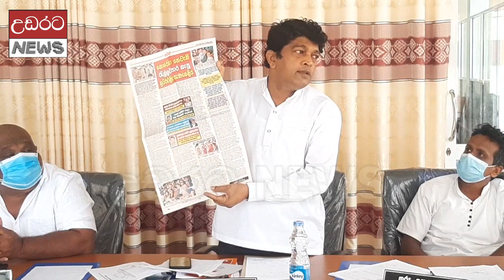5000 සහන මල්ල ගැන පක්ෂ විපක්ෂ මන්ත්‍රිවරු කිව්ව කතා .02 කොටස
Stories told by Opposition MPs about the 5000 relief package.02 Part
ආණ්ඩුවේ ප්‍රභල ඇමතිගේ හයිය තියෙන නිලධාරියා ?
අද නම් කියවුනු ග්‍රාම නිලධාරීන් ?
පොහොර තහනම හින්දා අපිට ලක්ෂ ගානක් පාඩු වුනා - උප සභාපති.
තව මාස කිහිපයකින් එළවලු හිගයක් එනවා - උප සභාපති.
නැව හින්දා ලුණු විතරක් නෙවෙයි සැමනුත් ගනන් ගිහින් ?
The official with the power of a powerful government minister?
Grama Niladharis read today?
We lost hundreds of thousands due to fertilizer ban - Vice President.
There will be a shortage of vegetables in a few months - Vice President.
Not only salt but everyone counted because of the ship?